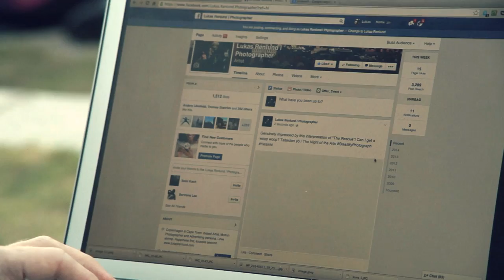Art forgery made fun and rewarding in Helsinki!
In this video we meet Scandinavian artist and photographer Lukas Renlund, and his travelling exhibition “Steal My Photograph!” (SMP). Here, visitors are encouraged to interact with the photo-art. They also have a chance to win it. But they have to earn it if they wanted to keep it! Have a look at what happens when Lukas asks his fellow countrymen to forge photography.

The video was filmed by Anders Lönnfeldt and Rasmus Wilén during The Night of the Arts public festival in Helsinki. It also marks the last leg of Renlund’s SMP-tour. With his unique photo exhibitions he has baffled audiences in Copenhagen, Barcelona, London, Cape Town and now Helsinki. for more info and to see his work